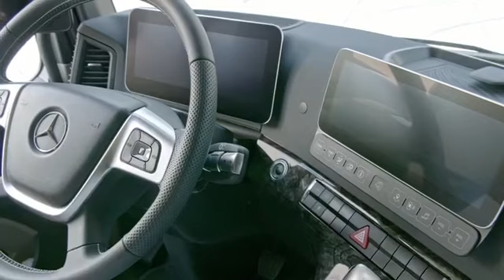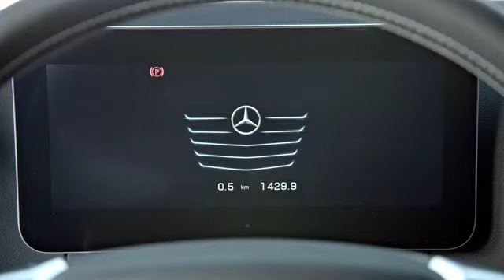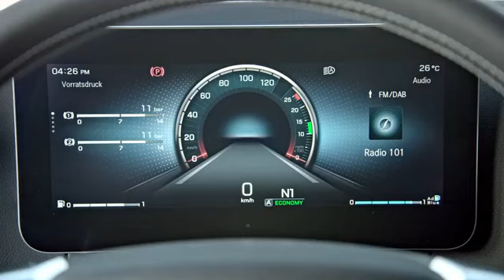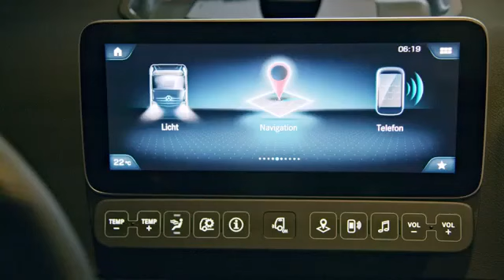mb 180905 new actros footage design